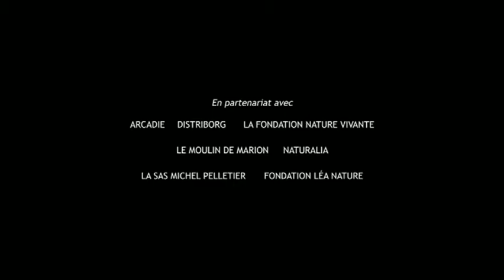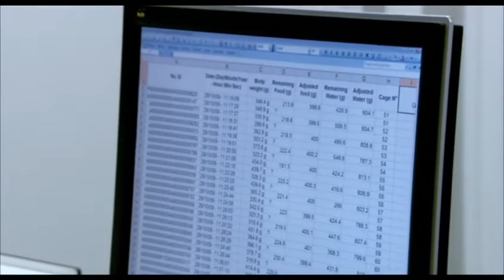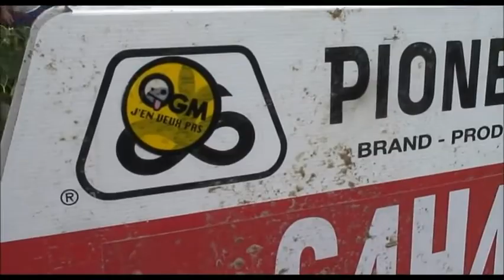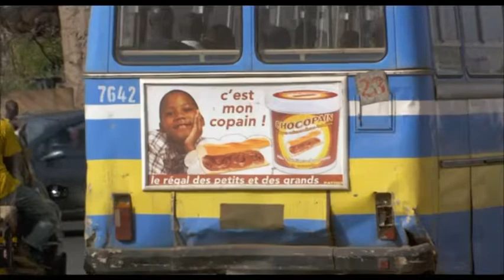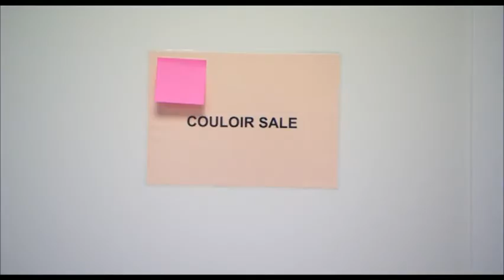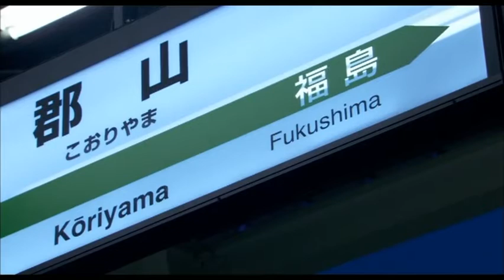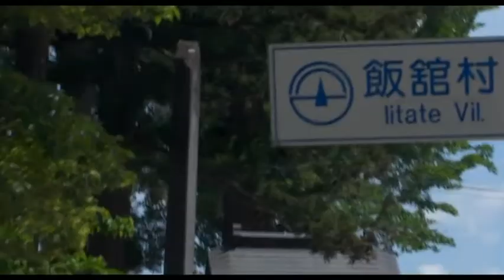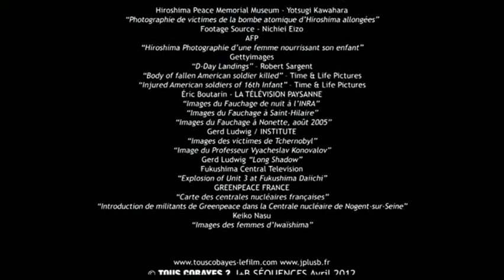Tous Cobayes ? (Enquête-documentaire sur les OGMs)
Quel est l'impact des OGMs sur la santé ?

Un film de Jean-Paul Jaud,
Narrateur : Philippe Norenton.
Avec Corinne Lepage.
Gilles-Eric Séralini, Professeur de Biologie Moléculaire et Chercheur à l'Université de Caen.
Jean Ziegler, Membre du Comité consultatif du Conseil des Droits de l'Homme, à l'ONU.
José Bové, Député européen, Europe écologique Les Verts.
Joël Spiroux, président du CRIIGEN (Comité de Recherche et d'Information Indépendantes sur le génie Génétique).

"A la fin de la 2ᵉ guerre mondiale, une minorité d'affairistes, avides de profit et prédateurs, enclenchent une 3ᵉ guerre mondiale hors norme. Depuis 50 ans, elle est de loin la plus mortelle de toutes les guerres qu’ait connu notre planète. Elle sacrifie l'homme, l'animal, le monde végétal et microbien, le vivant dans toute sa diversité, sa beauté et sa richesse. Toutes les 3 secondes, un enfant meurt de faim. Tous les ans, 8 millions de personnes meurent de cancer. Nous sommes victimes de maladies environnementales aux conséquences hormonales, nerveuses et immunitaires. Des milliers d’espèces de la faune et de la flore disparaissent, massacrés par cette minorité cannibale."

"En fait, il a deux technologies qui ont bouleversé le 20ᵉ siècle et qui continuent de le faire, d'une part l'énergie nucléaire, et d'autre part la transformation génétique (OGM). Elles sont intimement liées. Il existe un réseau de plus de 250 familles financières qui possèdent plus de la moitié de la richesse financière mondiale. La population est sacrifiée pour le bénéfice de quelques-uns qui fabriquent les produits chimiques, les OGMs, les pesticides et l'énergie nucléaire."

Les résultats des OGMs sur les rats nourris au maïs transgénique montrent des tumeurs naissantes qui apparaissent très tôt, dès le 4ᵉ ou le 5ᵉ mois. Plusieurs types de tumeurs apparaissent, d'abord des tumeurs rénales chez les mâles, des tumeurs mammaires chez les femelles et des tumeurs de la peau, plus des lésions au pancréas.

100% des experts sont d'accord, que les contaminations d'OGM dans les champs voisins sont inévitables.